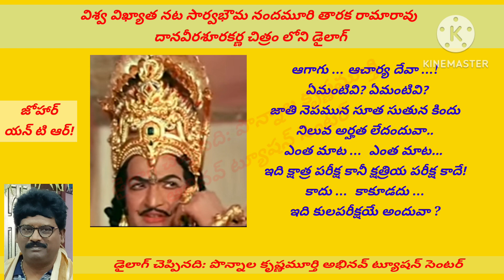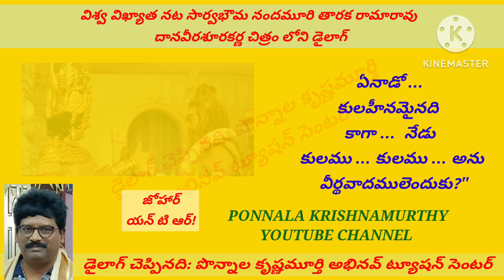ఆగాగు... ఆచార్య దేవా!|దానవీరశూరకర్ణ డైలాగ్|AAGAAGU... AACHAARYA DEVAA|PONNALA KRISHNAMURTHY|ABHINAV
DVS KARNA DIALOGUE
DANA VEERA SHOORA KARNA DIALOGUE
NTR DVS KARNA DIALOGUE
NTR DIALOGUES
LEGEND NTR DIALOGUE